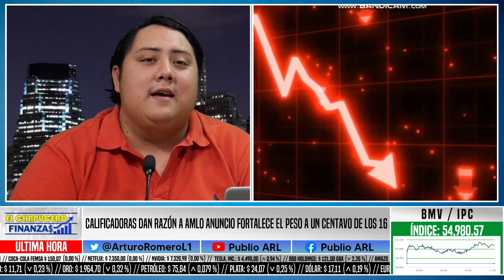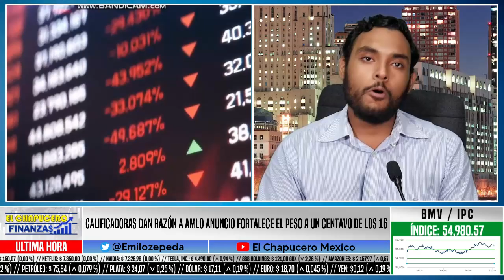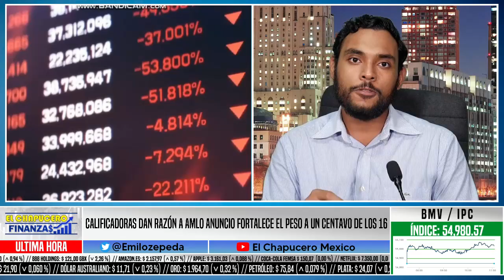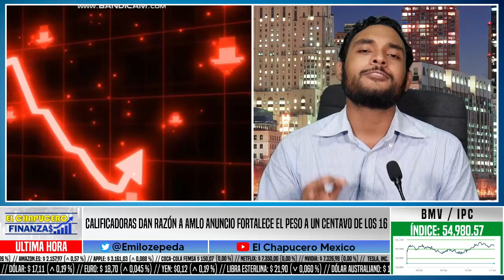CALIFICADORAS DAN RAZÓN A AMLO ANUNCIO FORTALECE EL PESO A UN CENTAVO DE LOS 16